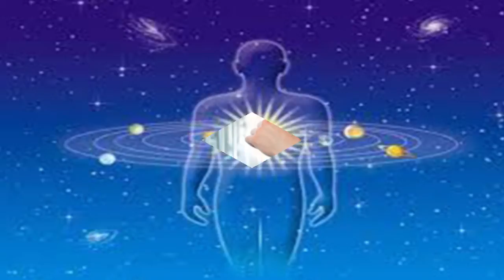कैसा जायेगा मेष राशि का साल 2018 का November का महीना, मेष राशि का Nov'18 का राशिफल